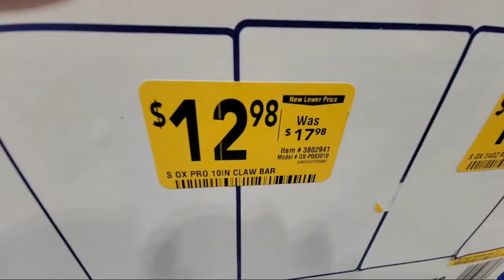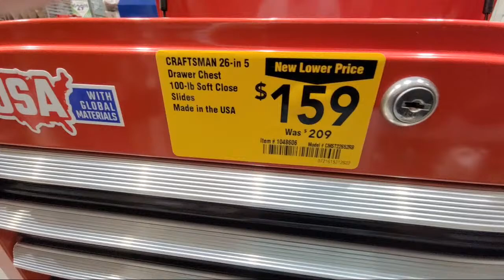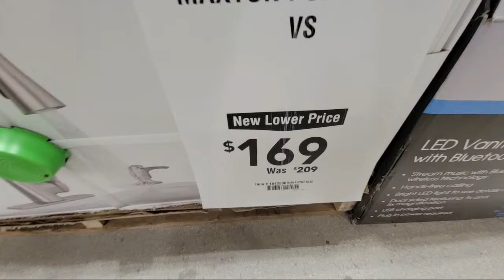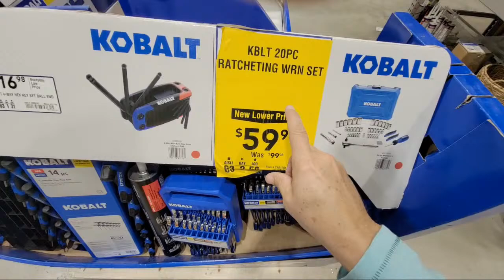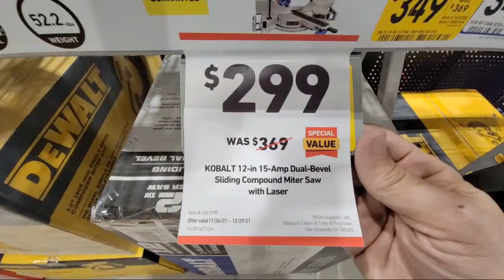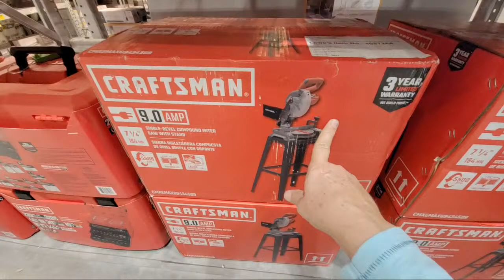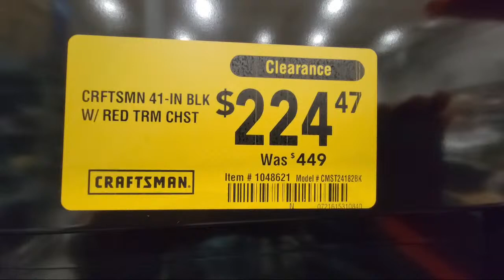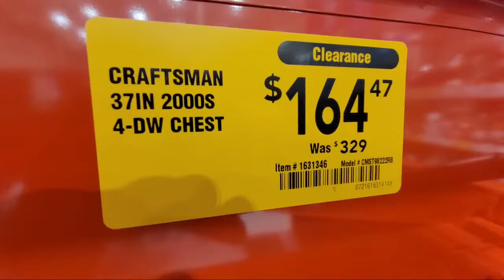Lowes Christmas Gift Ideas, Tool Deals, Clearance Tools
Here we show you the best Christmas gift ideas and tool deals and clearance deals on tools here at Lowe's.
🎄🛒 CRAFTSMAN 2000 Series 37-in W x 24.5-in H 4-Drawer Steel Tool Chest (Red)